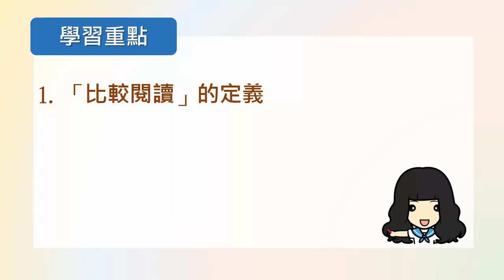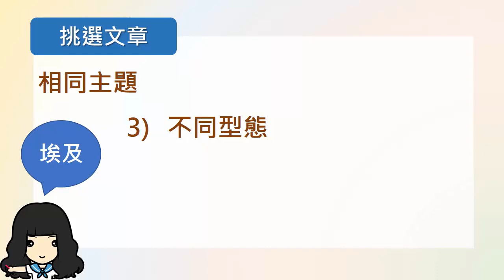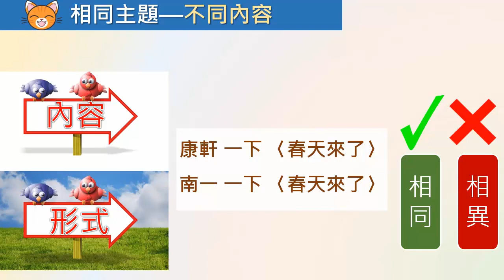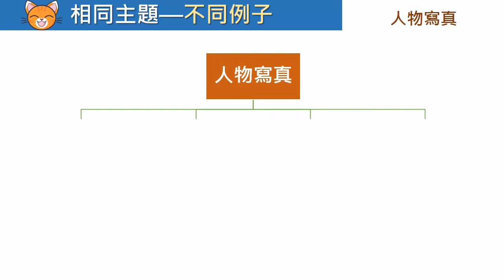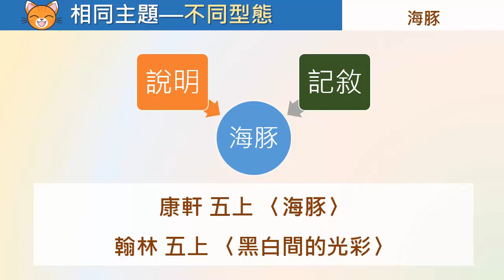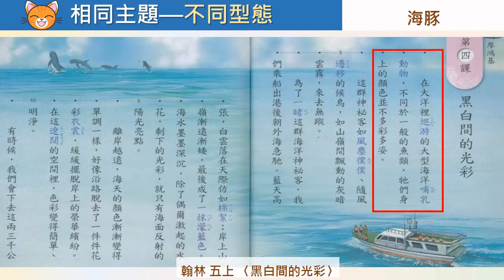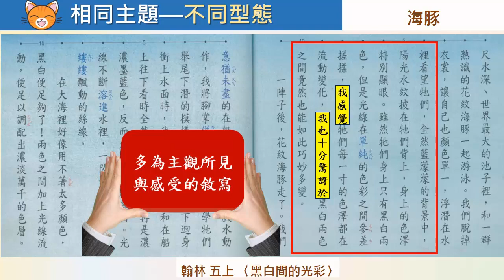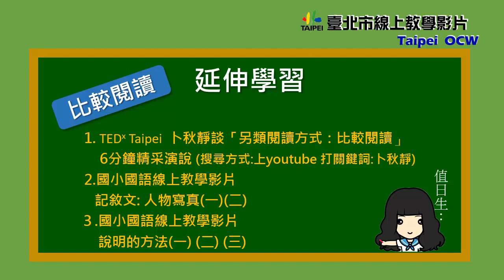小五國語｜文本｜認識比較閱讀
國小國語  認識比較閱讀_